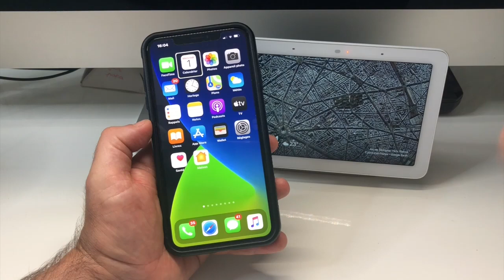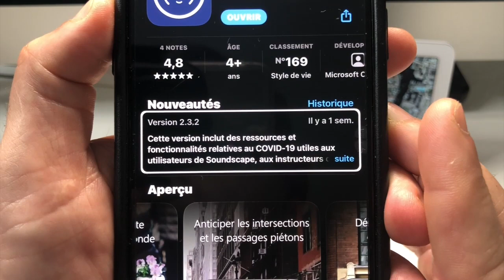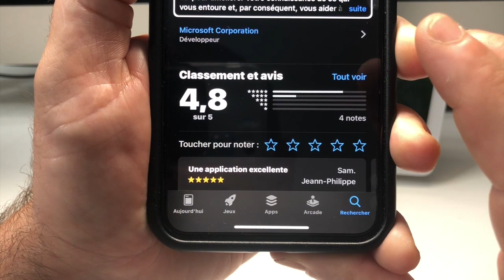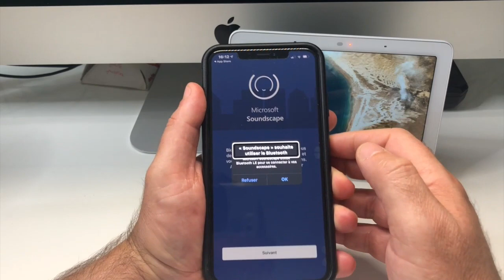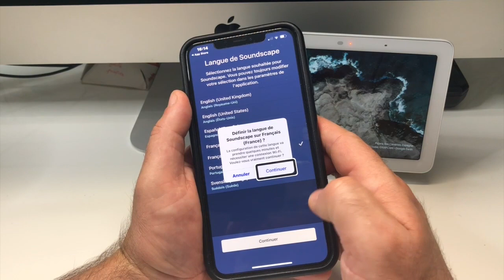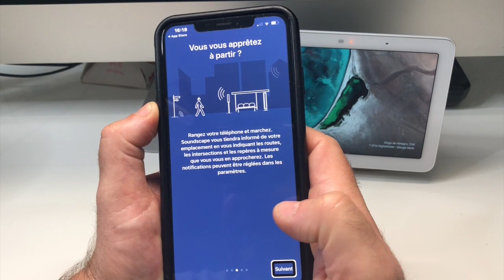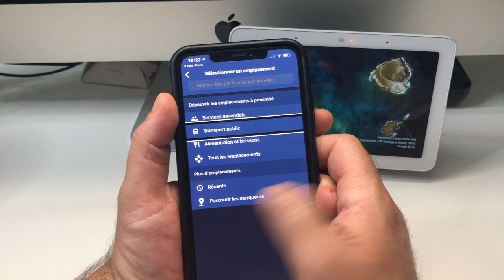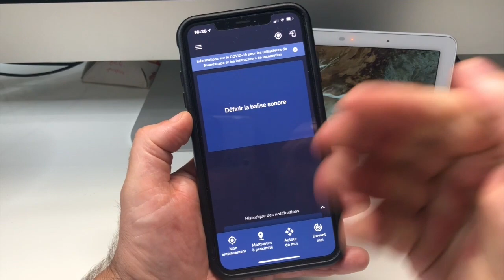iOS 14 GPS Accessible SoundScape Microsoft Gratuit Guidage 3D Balise Sonore Sur iPhone Le TOP !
Salut incroyable microsoft après nous avoir présenté Seeing Ai voici maintenant un GPS sous iOS 14 complètement accessible par navigation 3D pouvant placer des balises sonores sur la route points d'intérêts enfin un GPS développer entièrement gratuit pour les personnes voulant une navigation fluide en 3D spécialement dédier aux personnes Aveugles et Malvoyantes